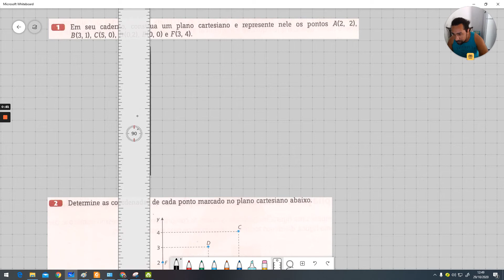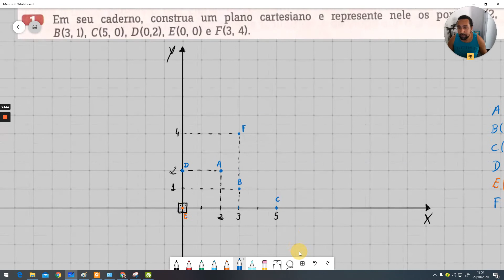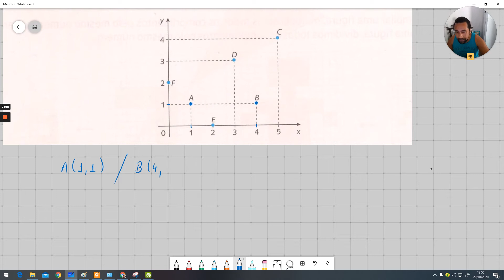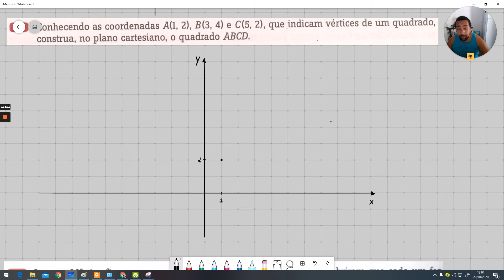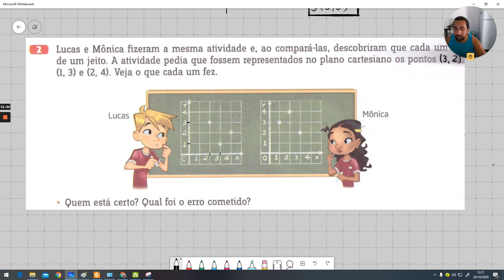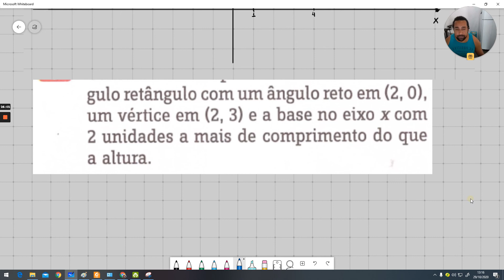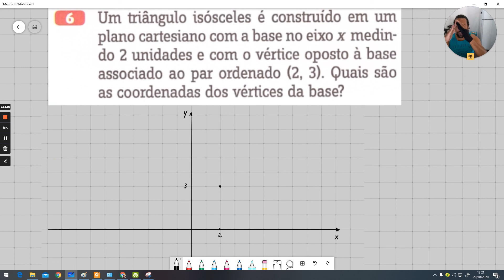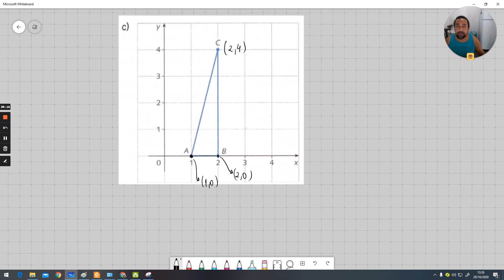Plano Cartesiano Exercícios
Estudo de referencia de pontos no plano cartesiano ( 6º ano )